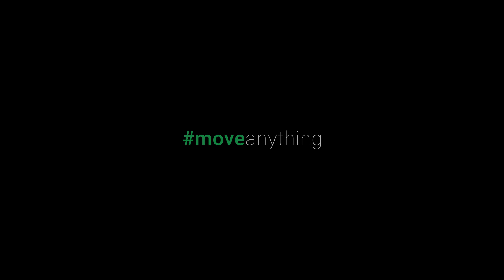Moving story, from Bondi to Bondi.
From selling their Bondi apartment to purchasing a bigger Bondi abode, the Hoskin's share their experience of moving out, moving in and moving on(ward) in a charming new chapter for their family of four.